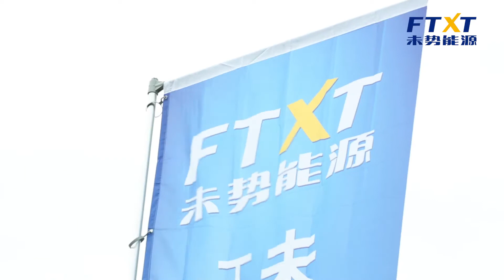100 Hydrogen Truck Fleet Delivered to a Freight Company in China -a Worlds First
FTXT Energy along with its partners Dayun, Futian (Foton) and Dongfeng have officially announced handover of the 100 truck fleet to the Xiong'an New District construction operator. The handover ceremony took place in the beginning of August 2021 at Great Wall Technology Center in Baoding.

Help us tell the world about Hydrogen if you can - Thank you!